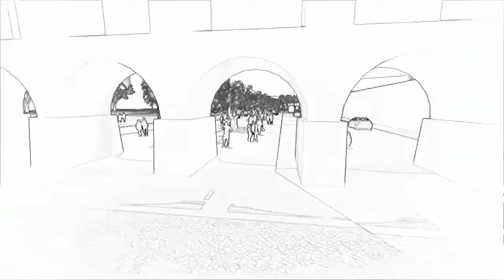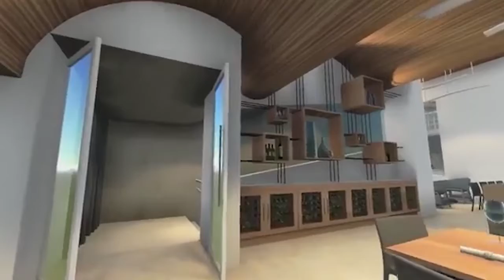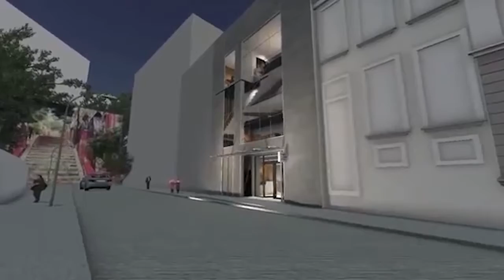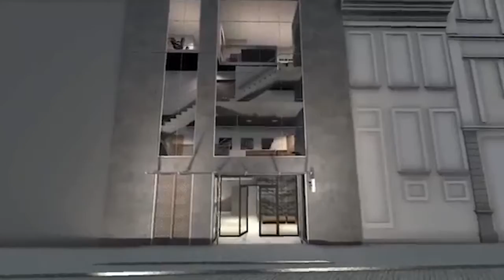Tour Virtual na Sala Cecília Meireles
Você já teve o privilégio de visitar a Sala Cecília Meireles depois da grande reforma, de 2014?

Aproveite a oportunidade e aguce a curiosidade com esse maravilhoso tour virtual.

A Sala Cecília Meireles é um espaço da FUNARJ.